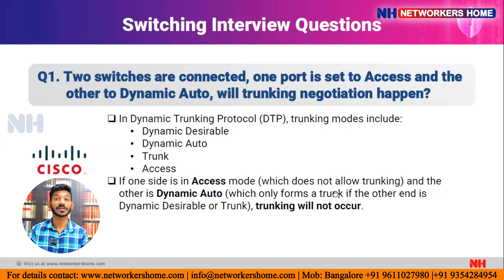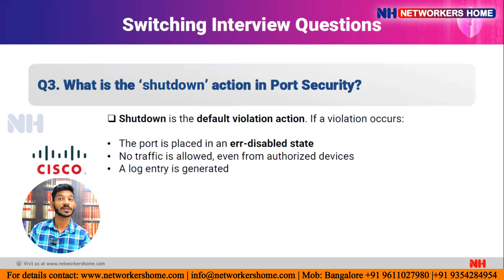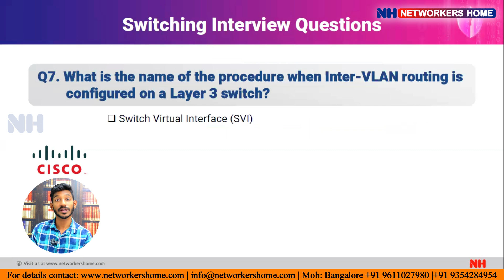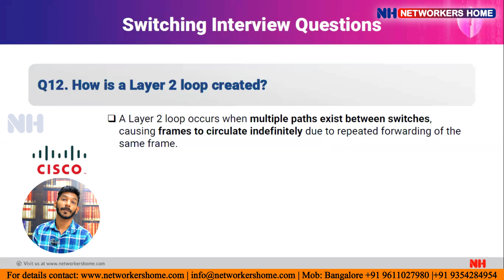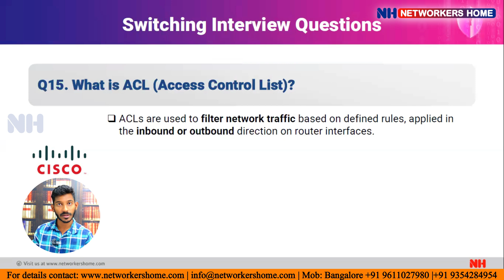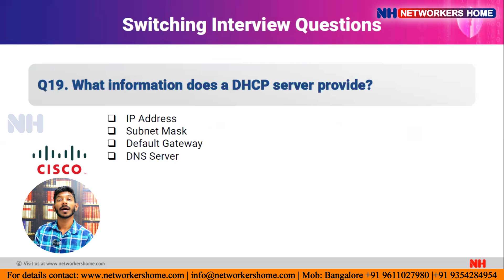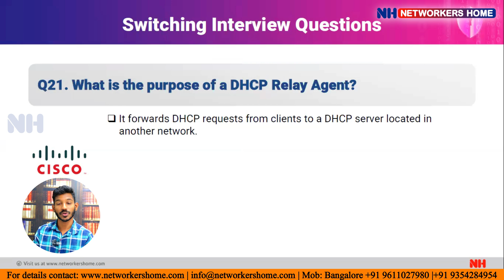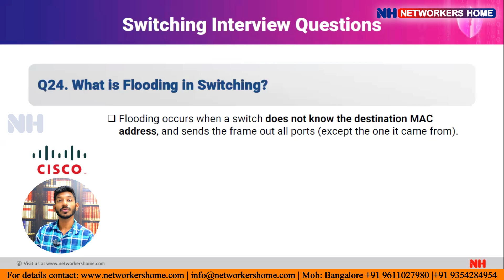25 Essential Switching Interview Questions – Simplified for Easy Understanding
🎯Commonly Asked Interview Questions in Switching New Series Alert! 🎯
Are you preparing for tech interviews? 🚀
Here explain with Cisco Device Interview-level questions are now a standard in many placement rounds and technical interviews.

📢We’re excited to launch our exciting new series. "25+ Most Asked Interview Questions" – a handpicked collection of real interview questions designed to boost your confidence and crack your next opportunity! 💼

Key Points
✅ Switching Interview level question
✅ Explain one-by-one
✅ Practical and scenario-based questions
✅ Explained in a clear and simple way
✅ Perfect for freshers and experienced candidates

📌 Chapters – Cisco DNA Center Overview: NETWORKERS HOME
00:00 Introdection
00:12 Q1. Two switches are connected, one port is set to Access and the
other to Dynamic Auto, will trunking negotiation happen?
01:15 Q2. In VTP, what is the default mode, and how does Transparent
mode differ?
02:25 Q3. What is the ‘shutdown’ action in Port Security?
03:04 Q4. How does STP prevent Layer 2 loops?
03:34 Q5. What is the use of the ‘preemption’ command in HSRP?
04:46 Q6. In HSRP, which IP is used as the default gateway by end
devices?
05:18 Q7. What is the name of the procedure when Inter-VLAN routing is
configured on a Layer 3 switch?
05:28 Q8. What is EtherChannel?
05:50 Q9. What is the difference between Access and Trunk ports?
06:23 Q10. What is GLBP?
06:41 Q11. What is the default priority in STP?
07:12 Q12. How is a Layer 2 loop created?
08:03 Q13. What is the VLAN ID range?
08:10 Q14. What is DTP (Dynamic Trunking Protocol) ?
08:54 Q15. What is ACL (Access Control List)?
09:52 Q16. What is the difference between a Hub and a Switch?
11:14 Q17. What is a Sub-Interface?
11:38 Q18. What is Inter-VLAN Routing?
12:20 Q19. What information does a DHCP server provide?
12:37 Q20. How does DHCP work?
13:27 Q21. What is the purpose of a DHCP Relay Agent?
14:06 Q22. Explain STP Timers.?
14:42 Q23. What is a VLAN?
15:40 Q24. What is Flooding in Switching?
16:27 Q25. What are the mode of Ether-channel?